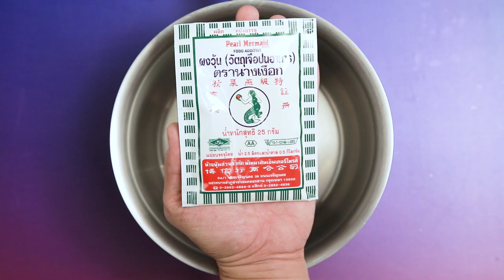ครีมมี่ช็อกโกแลตพุดดิ้ง ทำง่าย สไตล์ "อ.ยิ่งศักดิ์"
ครีมมี่ช็อกโกแลตพุดดิ้ง  (ผลิตภัณฑ์: ผงวุ้น ตรานางเงือก)

สิ่งที่ต้องเตรียม (วุ้นช็อกโกแลต)
ผงวุ้น ตรานางเงือก  1 ½  ช้อนชา
พิมพ์น้ำแข็งทรงสี่เหลี่ยม สำหรับใส่วุ้น
คัสตาร์ดช็อกโกแลต สำหรับรับประทานคู่
สิ่งที่ต้องเตรียม (คัสตาร์ดช็อกโกแลต)
แป้งข้าวโพด                   15     กรัม ละลายน้ำ 2 ช้อนโต๊ะ

วิธีทำ(วุ้นช็อกโกแลต)
1.ใส่ผงวุ้น ตรานางเงือกลงในภาชนะ ตามด้วยเจลาติน ผงโกโก้ น้ำตาลทรายและเกลือป่นเสริมไอโอดีน คนให้เข้ากัน
2.เติมนมสดยูเอชที นำขึ้นตั้งไฟ คนตลอดเวลาจนส่วนผสมเดือดทั่ว ปิดไฟ พักไว้จนอุ่น (ในการต้มวุ้นนม ต้องหมั่นคนตลอดเวลา เพื่อป้องกันไม่ให้วุ้นนอนก้นและไหม้ได้)
3.ตักส่วนผสมที่ได้ลงในพิมพ์น้ำแข็งที่เตรียมไว้ นำเข้าแช่เย็นจนส่วนผสมทรงตัว แกะออกจากพิมพ์เตรียมไว้
วิธีทำ (คัสตาร์ดช็อกโกแลต)
1.ใส่ผงโกโก้ลงในภาชนะ ตามด้วยน้ำตาลทรายและเกลือป่นเสริมไอโอดีน คนให้เข้ากัน เติมนมสดยูเอชที คนให้เข้ากันอีกครั้งนำขึ้นตั้งไฟ คนตลอดเวลาจนส่วนผสมเดือดทั่ว
2.เติมแป้งข้าวโพดละลายน้ำ คนจนส่วนผสมสุกข้นและเดือดอีกครั้ง ปิดไฟ ใส่เนยสดชนิดเค็มและวิปปิงครีม คนให้เข้ากัน

วิธีเสิร์ฟ
ตักคัสตาร์ดช็อกโกแลตลงในแก้วเสิร์ฟ สลับกับวุ้นช็อกโกแลต ให้ได้ประมาณ ¾ ของแก้ว นำเข้าแช่เย็นจนถึงเวลาเสิร์ฟ

▲Line @yingsakfood